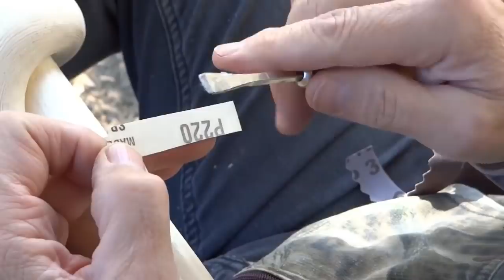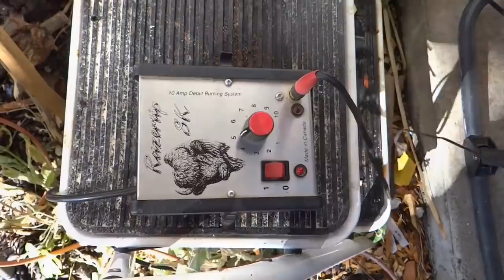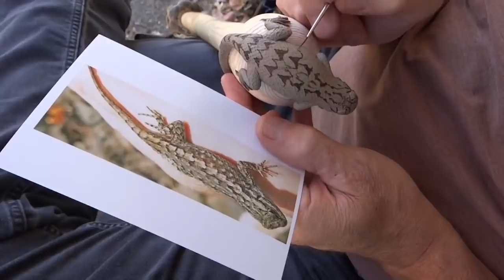Carving a Fence Lizard and Rattlesnake Walking Stick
MIKE CARVES A WOOD WALKING STICK WITH A FENCE LIZARD ON TOP ALONG WITH A RATTLESNAKE.  He and Pearl also search for live lizards to study for the carving. Along the way, they come across a real rattlesnake!
* TOOLS * (paid link)
Thanks to Jered Gillispie for his original banjo  tune titled "Covered Wagon"
and also thank you to Jason Blakely for his rendition of "Arkansas Traveler"
PURCHASE MUSIC FROM AMAZON
Mike Stinnett and his daughter Theresa Stinnett (paid link)
Jered Gillispie's fine Banjo Music (paid link)